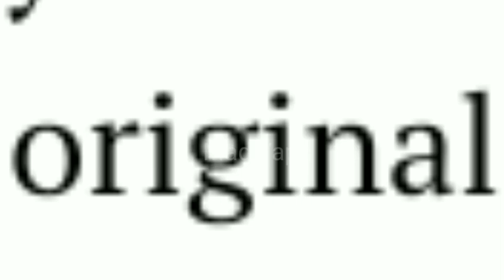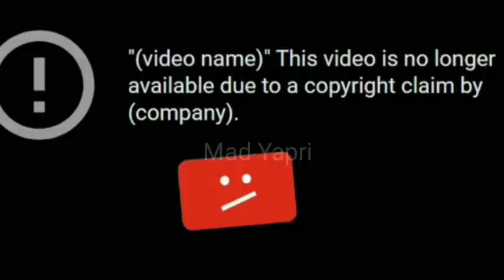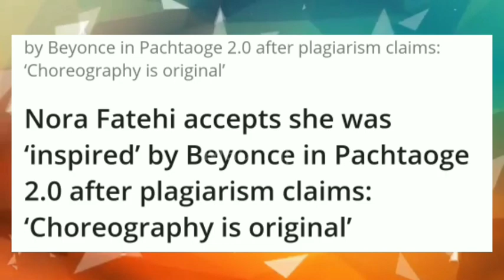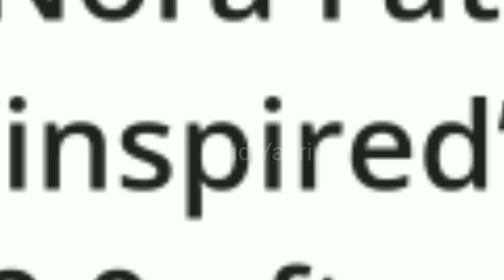PACHTAOGE FEMALE VERSION IS NOT COPIED || Pachtaoge female version is an inspired video 😉